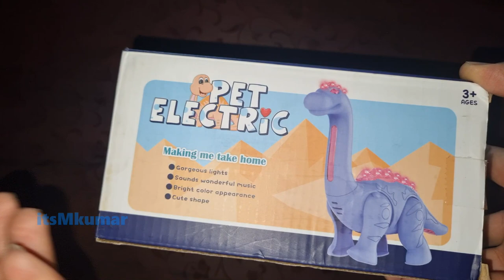Walking Dinosaur Toy with Light and Sound, Walking Moving Dinosaur Toys for Kids Hindi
Walking Dinosaur Toy with Light and Sound, Walking Moving Dinosaur Toys for Kids in Hindi

बैटरी से चलने वाला डायनासोर खिलौना